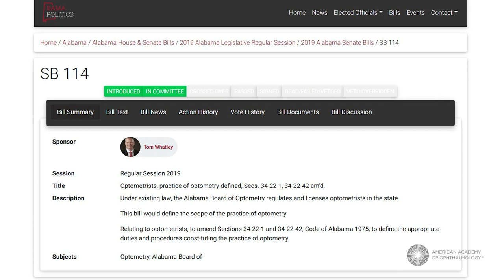Robert Hogan Knox, MD, on the Scope of Practice Battle in Alabama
Young ophthalmologist Robert Hogan Knox, MD, discusses the importance of defeating SB 114, a proposed bill in his home state of Alabama that would expand optometrists’ scope of practice. Learn about his strategies to fight it.